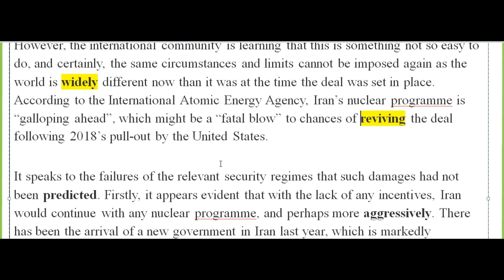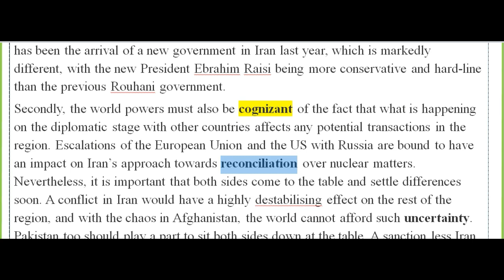CSS|PMS|DAWN EDITORIAL|IRAN NUCLEAR PROGRAM VOCABULARY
For Analysis of this Article
I Submit all the editorials and opinions of the DAWN The Nation The News and Current Affairs in Pakistan at 9:00 PM Daily.

This is very helpful to prepare of all the copmetative exams like Css ,Pms ,Ppsc ,fpsc.

I submit only those articles and openion and Current Affair of all the newspapers nationaly and internationaly which is very important in competative exams specially CSS and PMS and PPSC.

Title:CSS|PMS|DAWN EDITORIAL|IRAN NUCLEAR PROGRAM VOCABULARY
|| SCHOLAR ACADEMY || CSS/PMS || 15 Aug || By Sir IBRAR
Post Comment and show your Interest.